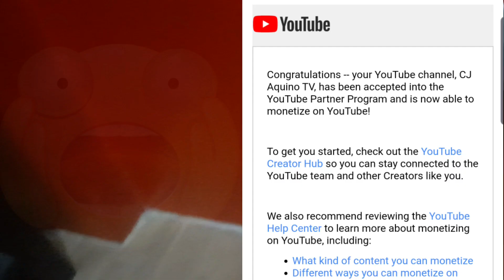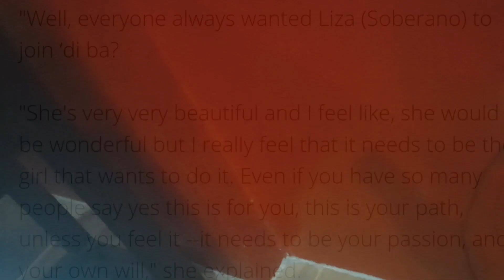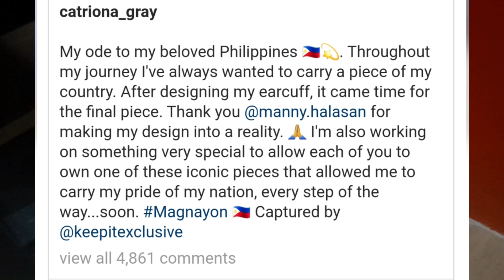Liza Soberano inencourage ni Catriona Gray mag Miss Universe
Kaya ba ipanalo ni Liza ang Miss Universe 2020